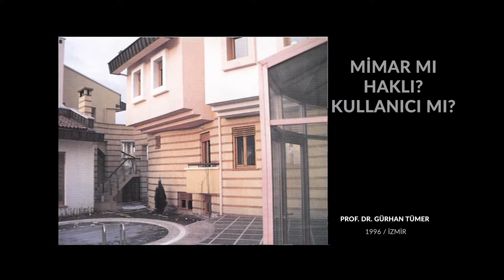Mimar mı haklı, kullanıcı mı?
Mimarlıkta en büyük problem mimarın sanatsal bakış açısıyla, kullanıcının kendine ait istediği yaşam mekanının uyuşmamasıdır? Mimar başka düşünür, kullanıcı başka şey ister. Peki kim haklıdır?

Mimar Merih Karaaslan ve Prof. Dr. Gürhan Tümer 1996 yılından sesleniyor.

"Anadolu'nun Çağdaş Yorumu" isimli belgeselden alıntıdır.